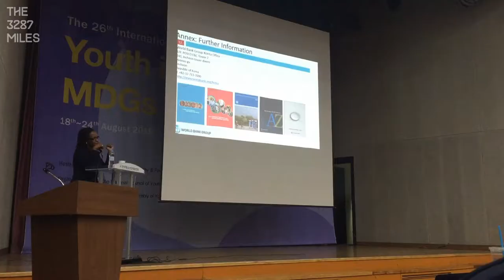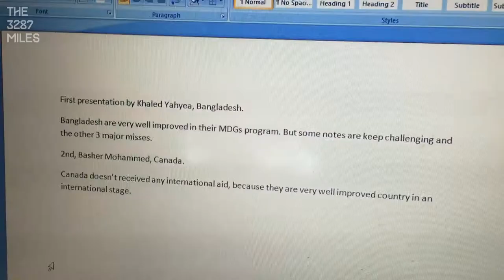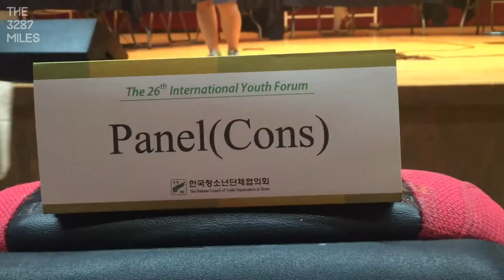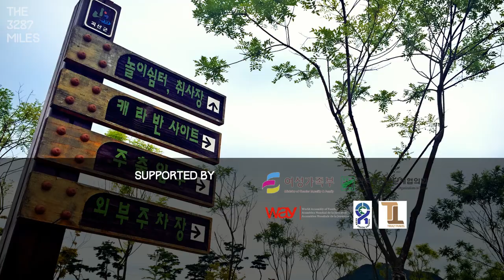The 26th International Youth Forum - Episode 04 - The 3287 Miles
Here is the next episode about my trip in South Korea for the International Youth Forum 2015. I learned a lot from this 6 days forum which was held in Seoul and Goesan. Enjoy! ^^